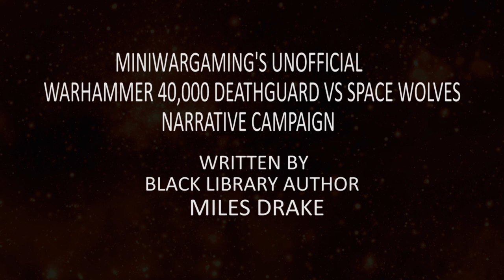The Covenant of Seven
Teaser for the upcoming Doom of Eolicanth Warhammer 40,000 Space Wolves vs Deathguard narrative campaign.